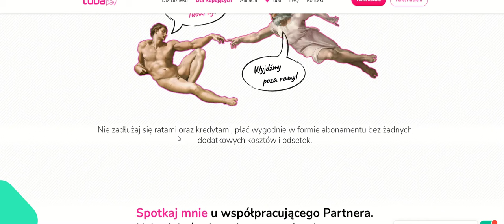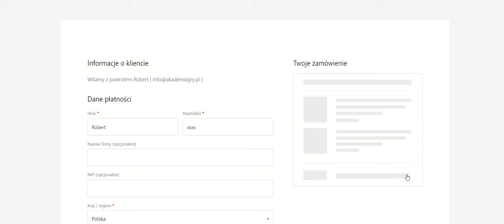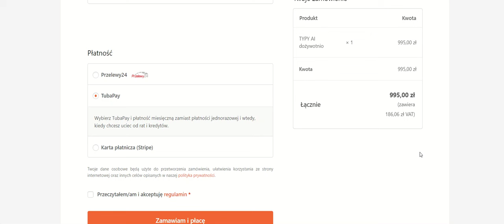Ruszają płatności miesięczne w akademiagry.pl abonament TubaPay